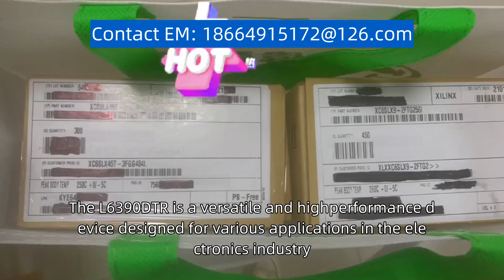L6390DTR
The product model you searched for is "L6390DTR." The L6390DTR is a versatile and high-performance device designed for various applications in the electronics industry. It is a power management IC that offers advanced features and functionality. With its compact design and robust performance, the L6390DTR is suitable for use in a wide range of applications, including motor control systems, power supplies, and industrial automation. This device incorporates advanced technologies to ensure efficient power management, high reliability, and optimal performance. It provides protection features such as overvoltage, overcurrent, and thermal shutdown, making it a reliable choice for demanding applications. The L6390DTR is widely used by professionals and enthusiasts alike, thanks to its excellent performance and versatility.